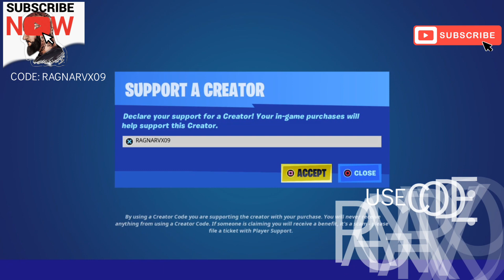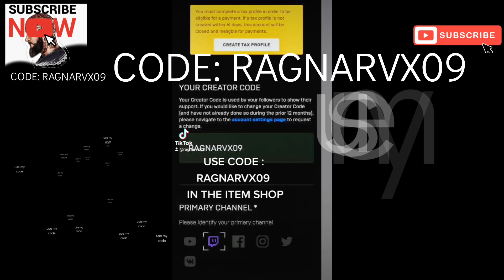"USE CODE RAGNARVX09 IN THE ITEM SHOP"